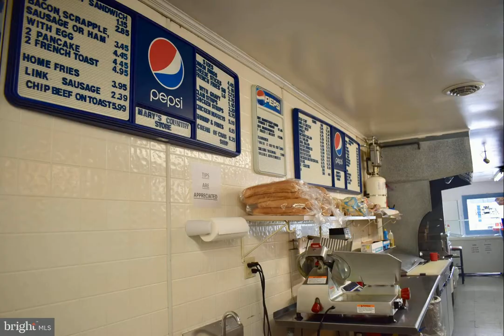6244, 6240 Harmony Road Preston, MD 21655 - Commercial - Real Estate - For Sale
Looking for that Business opportunity that allows for a vertical integration of additional profit centers this maybe the one. Mary's Country Store has been operating for years, currently has a Residential tenant and has had a Real Estate office located in the front. There are also 3 Garage spaces that could be leased for a Small Engine repair shop or a similar use. These two parcels have a  potential for four revenue streams.Remember both 6244 and 6240 are being sold together.

David Kaufmann
Exit On The Bay
321 Saddler RD
Grasonville, MD 21638